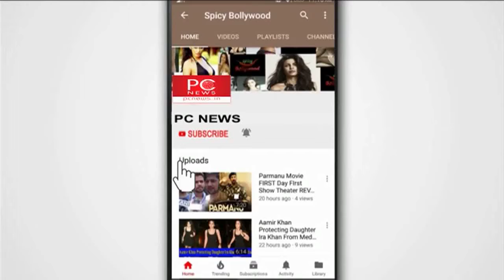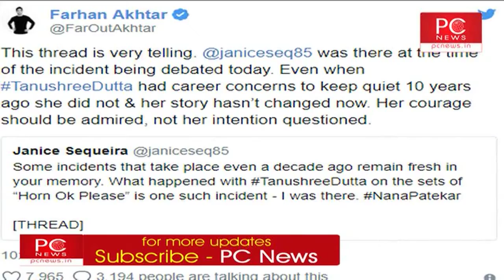Tanushree ke aropo par bola Bollywood | bollywood News |PC news